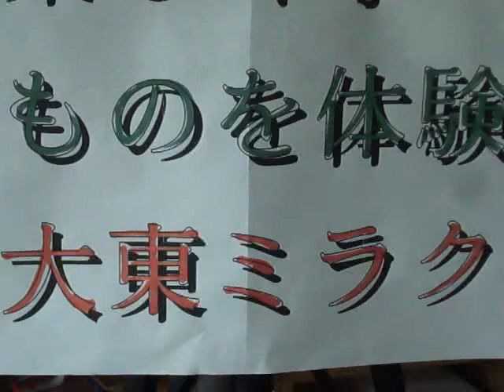タマネギの細胞 ミラクル観察NO1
ミラクルの世界でタマネギの細胞です。生物は皆細胞から出来ています。
　未知なるものミクロもマクロも人類は知ってる事は４％だけ　　早苗